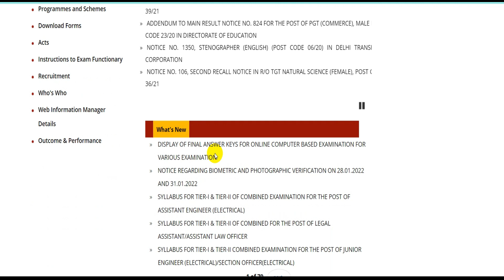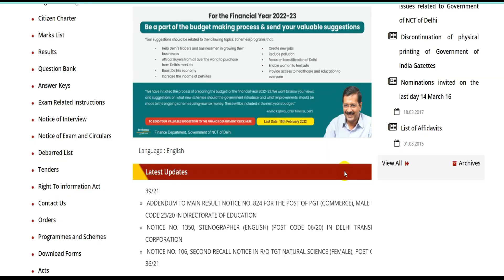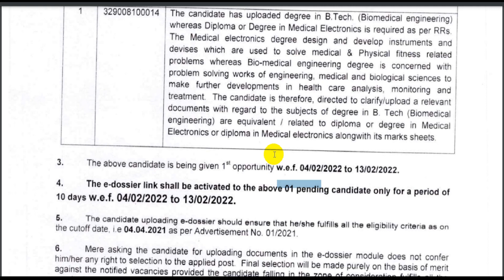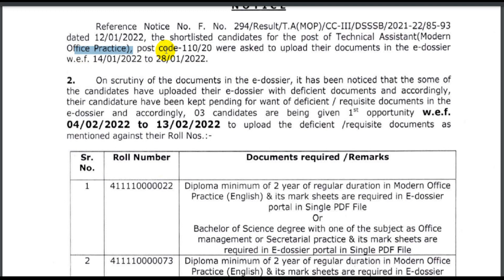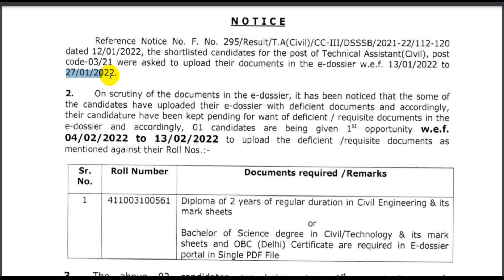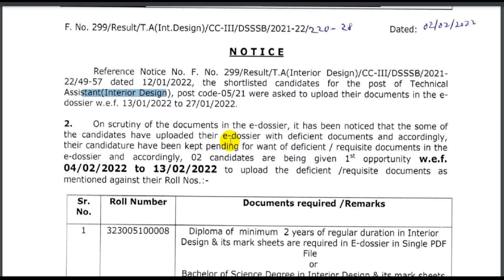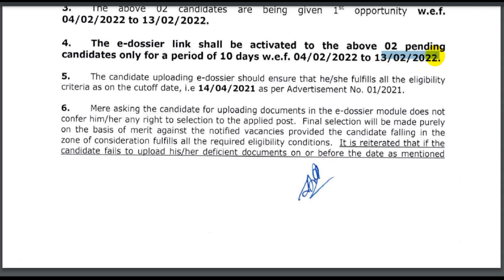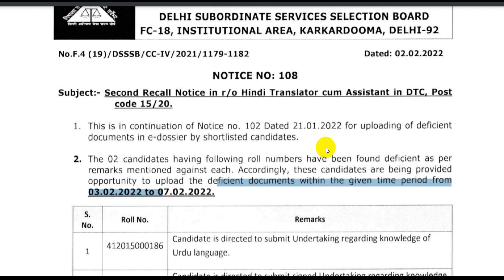DSSSB 5 NEW NOTICE | DSSSB LATEST UPDATE 2022 | RESULT | CUTOFF | EXAM 2022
About me *

 🏷 TAGS-